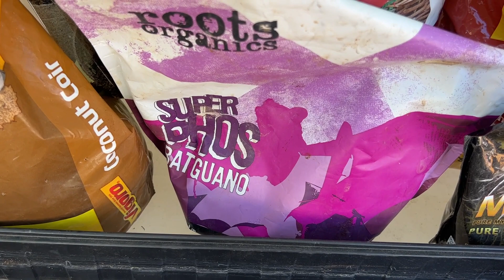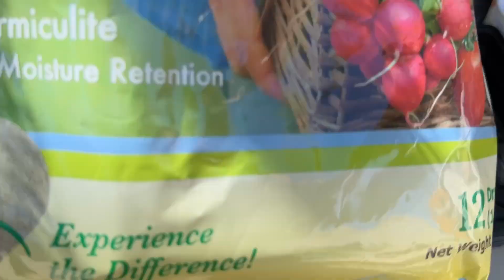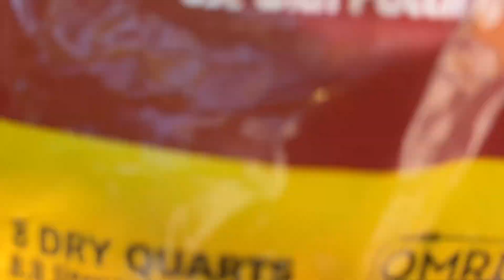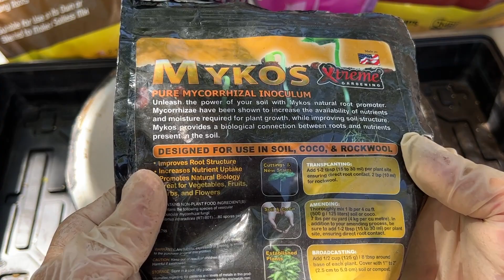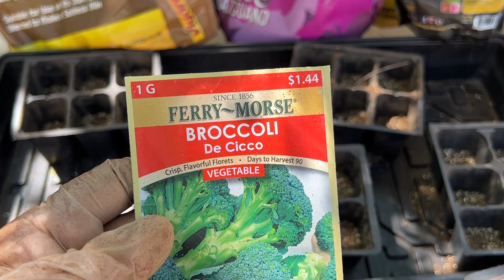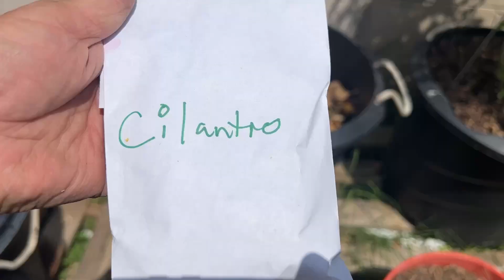Zone 7 Weekly Garden Update Aug 27 Green Beans Okra Tomatoes and Berry Lane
We are in the Dog Days of Summer and there is so much wild life in my garden!  We saw a Roadrunner, Bumble Bees and a huge Beatle!  I planted some plants for my Fall/Winter Garden and I implemented an Irrigation System.